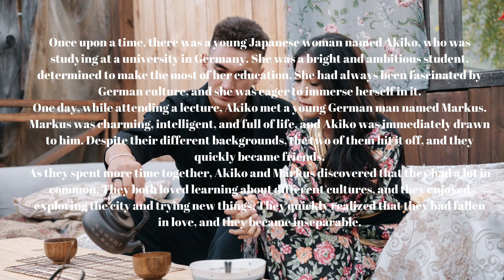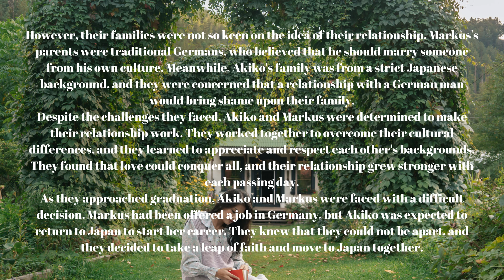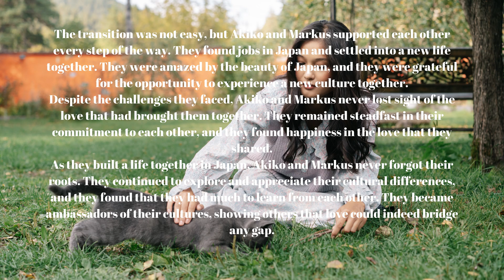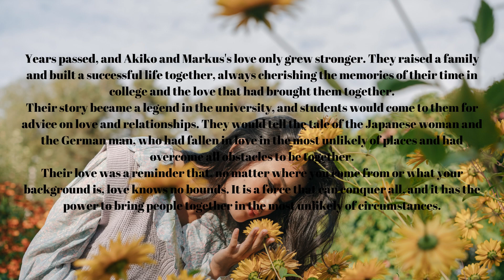The Love Story Between a Japanese Woman and a German Man in College/BY HARAMBE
Between a Japanese Woman and a German Man in College" also touches on themes such as family, friendship, and overcoming challenges. The journey of Ai and Max is not without its ups and downs, but through it all, they are supported by the love and care of those around them.

The author has done a fantastic job of weaving together these themes to create a rich and compelling narrative that will leave readers with a sense of hope and inspiration. Whether you're looking for a touching love story or simply want to explore the complexities of cross-cultural relationships, this book is sure to deliver.

In conclusion, "The Love Story Between a Japanese Woman and a German Man in College" is a must-read for anyone who loves a good love story, is interested in different cultures, or is simply looking for a heartwarming and inspiring read. So, grab a copy today and join Ai and Max on their journey of love and discovery.

by HARAMBE
This text was generated by an AI language model created by OpenAI. OpenAI holds the copyright to this text and is the owner of the intellectual property rights associated with it. This text is made available for public use through OpenAI's API, but it remains the property of OpenAI. If you plan to use this text for any commercial purposes, it is recommended that you obtain permission from OpenAI before doing so. When sharing this text, please make sure to properly credit OpenAI as the author and include a link back to their website.